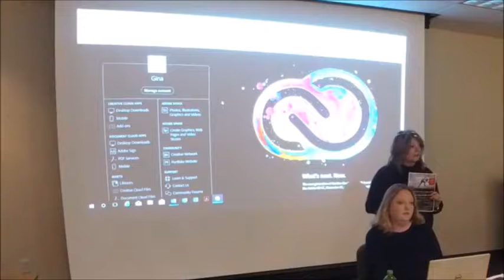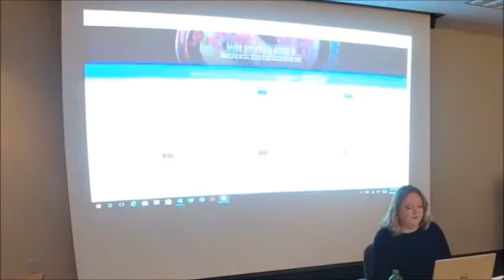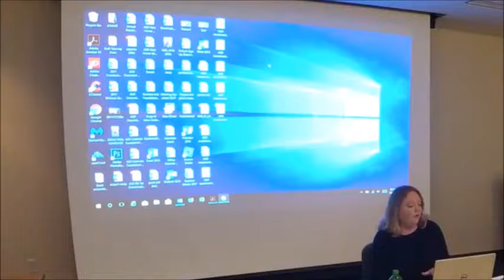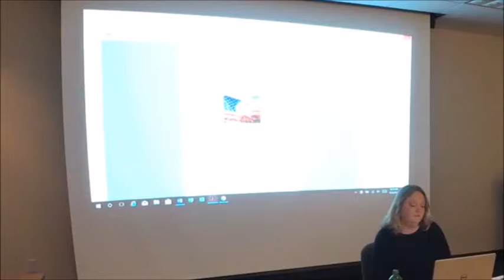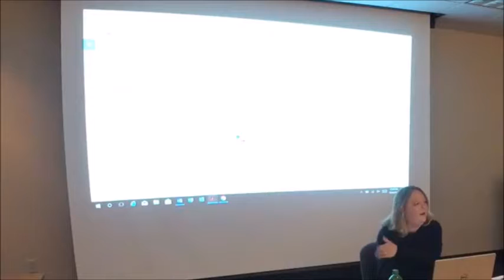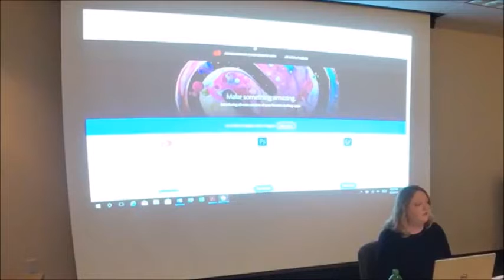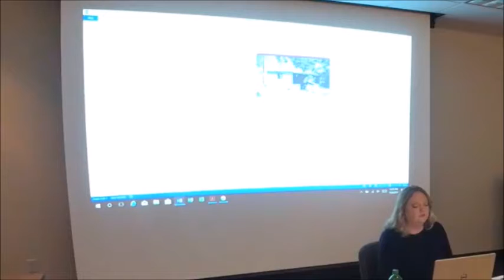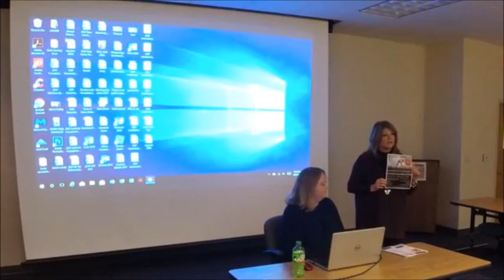Adobe Pro 101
Adobe Pro is a software that allows the user to convert documents from a .pdf to different file types, edit .pdf documents, sign them electronically and more more. Have you ever had someone send you a .pdf full of typos?  With this program, that will happen no more! You’re in control!

Gina Patrick with Appalachian Sustainable Development lead this session.